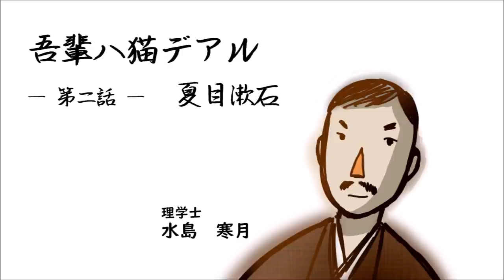朗読 夏目漱石 吾輩は猫である（第二話）［挿絵付］［青空文庫］［日本語字幕有］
夏目漱石「吾輩は猫である」（第二話）
朗読と絵：萩柚月

日本語字幕あり。字幕機能をご利用ください。

(全3回)

0:00   2-1 年賀状がきた
9:01   2-2 寒月がきた
17:19   2-3 蒲鉾の残り、小児の砂糖
20:58   2-4 タカジヤスターゼは飲まない
34:41   2-5 雑煮を食ってみたくなった
49:20   2-6 三毛子を訪問
59:29   2-7 車屋の黒
1:06:19   2-8 越智東風
1:28:33   2-9 迷亭の手紙
1:39:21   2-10 三毛子の病気
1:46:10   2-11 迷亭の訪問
1:52:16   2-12 寒月の訪問(東風の噂)
1:57:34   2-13 迷亭の不思議な体験
2:06:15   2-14 寒月の不思議な体験
2:14:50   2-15 主人の不思議な体験
2:31:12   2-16 三毛子の戒名
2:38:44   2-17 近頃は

 音楽：クラシック名曲サウンドライブラリーよりお借りしました。